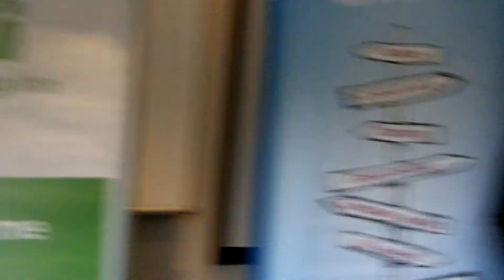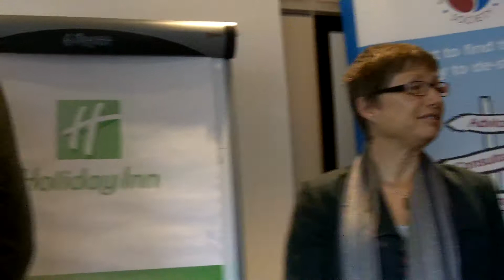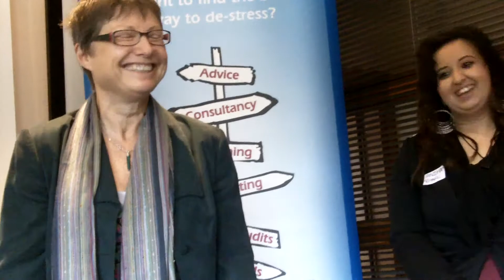Train the Trainer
Our new trainers introducing themselves! :-)